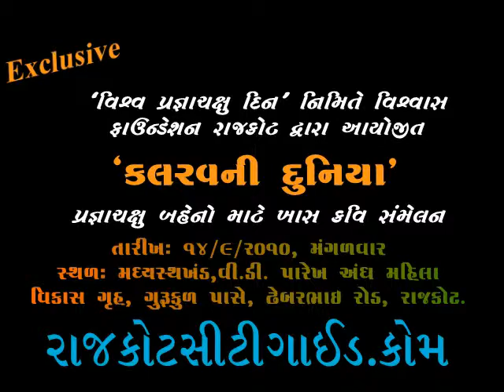'Kalravni Duniya' Program Organized by Vishwas Foundation on World Blind Day